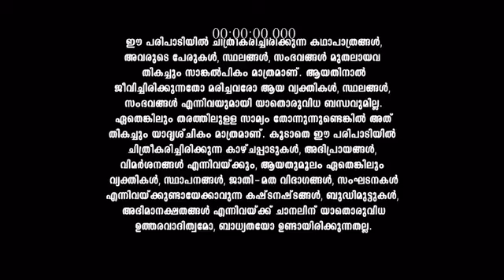Seetha_Kalyanam_S1_E719_EPISODE_Reference_only.mp4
anti-piracy upload Seetha_Kalyanam_S1_E719_EPISODE_Reference_only.mp4